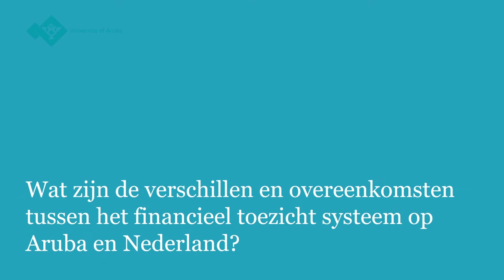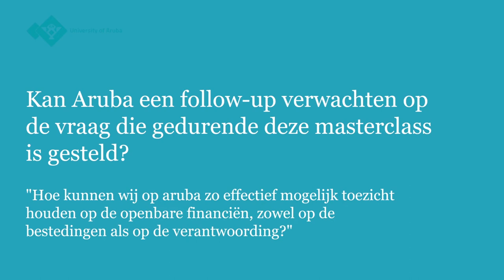Masterclass Effectief Financieel Toezicht - Mr. F.M. (Frits) Goedgedrag & Mr. A. (Albert) Braamskamp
Openbaar College 9 Oktober 2017
Raad van Advies en Universiteit van Aruba

Hoe kan financieel toezicht bijdragen aan het bereiken van houdbare overheidsfinanciën? In dit openbaar college wordt aan de hand van inzichten en ervaringen uit de praktijk ingegaan op het financieel toezicht in Aruba, de rollen en rolvastheid van de toezichthouders en op de uitdagingen voor de Arubaanse openbare financiën en de betekenis daarvan voor het begrotingsbeleid en de stakeholders.

Het openbaar college is de aftrap voor de masterclass “Effectief financieel toezicht” die de Raad van Advies samen met de Rijksacademie voor Financiën, Economie en Bedrijfsvoering en de Academie voor Wetgeving heeft georganiseerd voor de leden van de financiële keten. Aan de masterclass doen ook functionarissen uit de keten van Curaçao en Sint Maarten mee.

Sprekers:

mr. F.M. d.l.s. Goedgedrag, voorzitter Raad van Advies
drs. P.J.C.M. van den Berg, staatsraad Raad van State
J. van Hofwegen, directeur bij de Algemene Rekenkamer, Den Haag